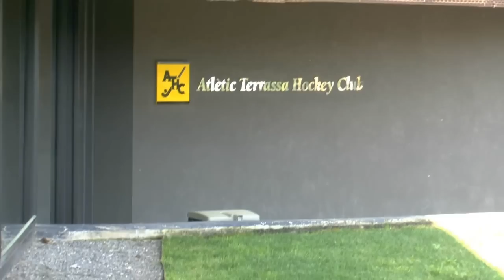Andreu Enrich, El Aprendiz de la felicidad - EADA Business School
Carlos Torrero, responsable de los programas del área de Recursos Humanos de EADA, entrevista a Andreu Enrich, El Aprendiz de la felicidad

Mucho se ha investigado, escrito y hablado sobre la famosa R.S.C. y su trascendencia en el presente y en el futuro de la economia de mercado. Responsabilizarse con la sociedad, tanto a nivel empresarial como personal, de nada sirve si éste compromiso no emana de la comprensión. Y tal discernimiento se obtiene a través de la razón, que forja una ética para finalmente mostrar una estética. Dentro de éste concepto de "C.S.C." también criticaremos el liderazgo y analizaremos en profundidad el tan anhelado concepto de la felicidad.